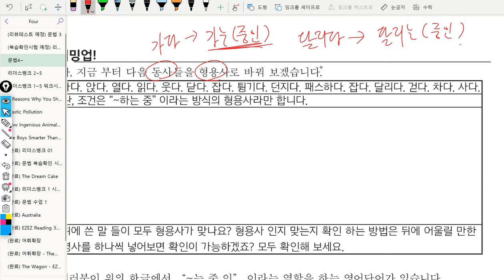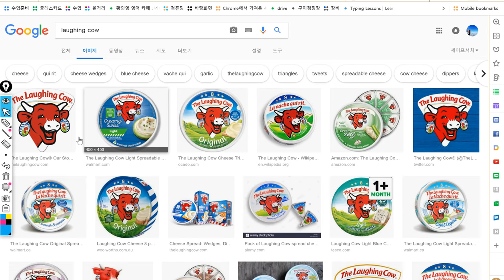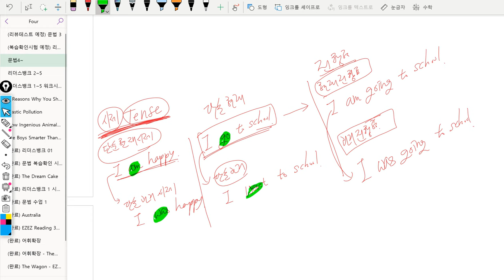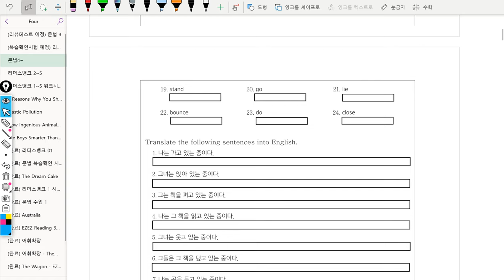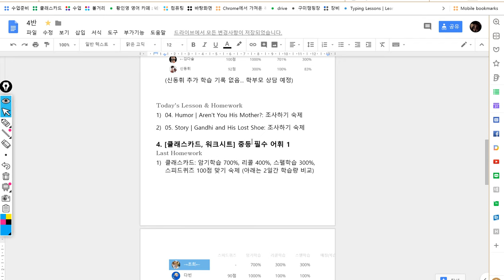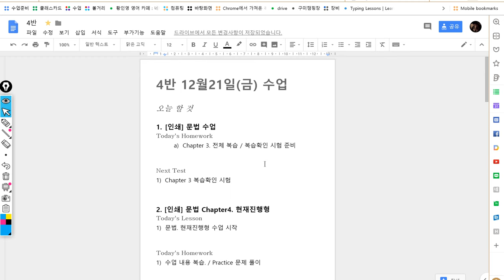4반 2018년12월21일